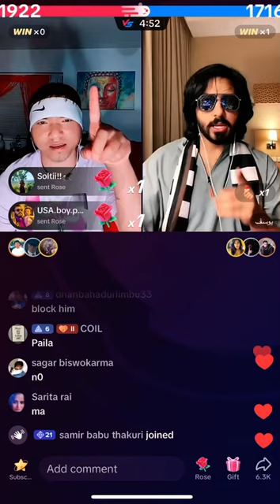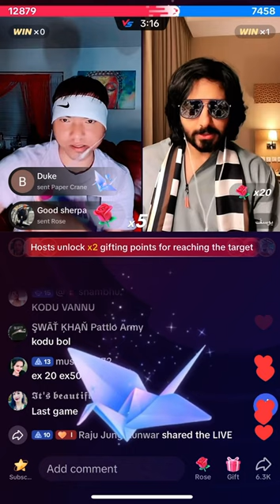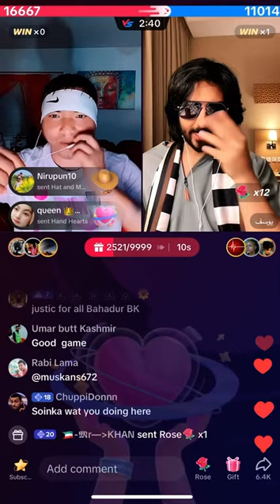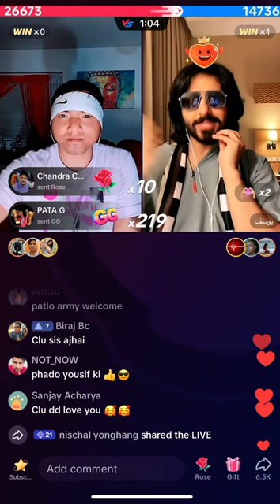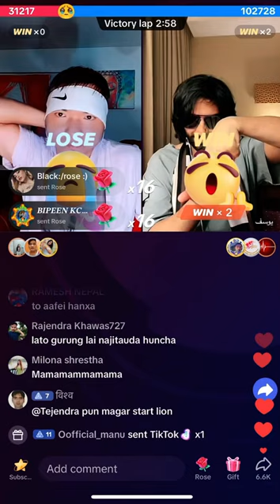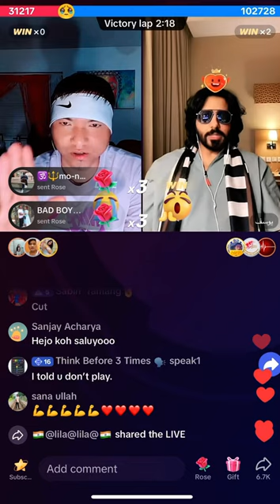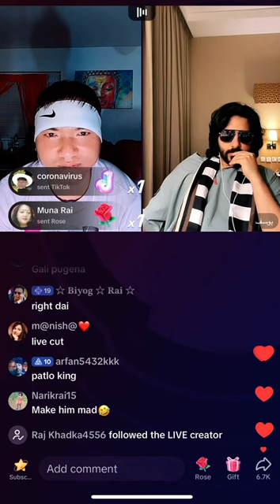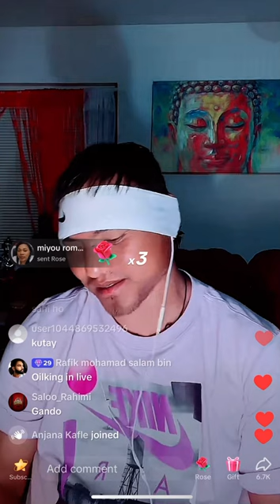Raj gurung vs Yousif tikok game